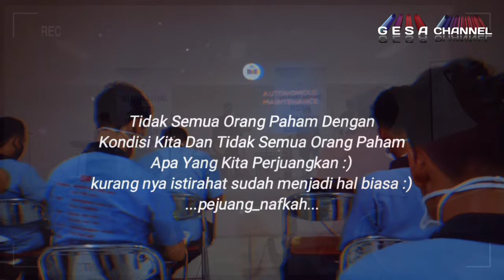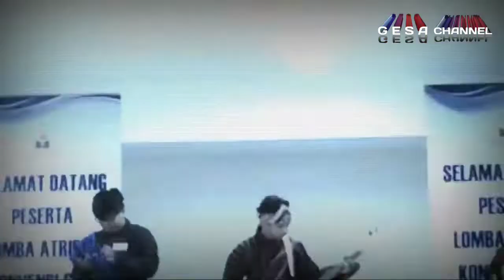MUSIK TERBARU MAYORA INDAH TBK - mendunia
🔴Hallo guys... Terimakasih telah mensupport aku dan Selamat datang di YouTube GESA CHANNEL 🙏
Di channel ini berisi pengalaman Explorer dan hiburan
Selamat menonton..